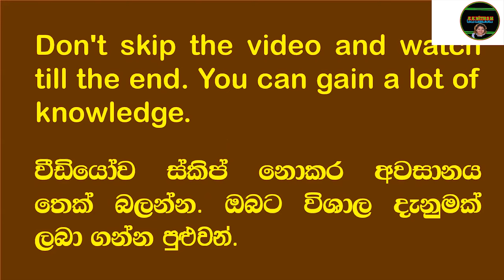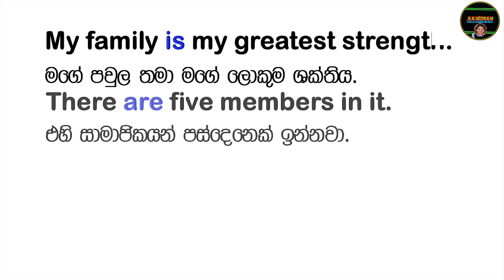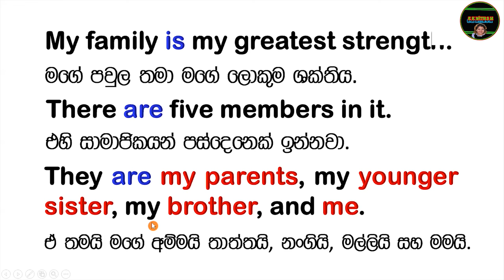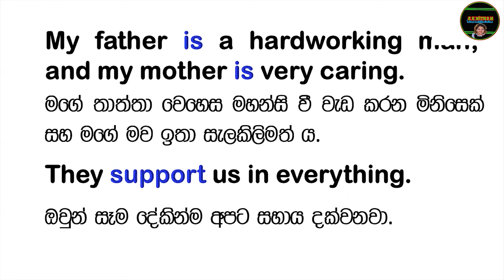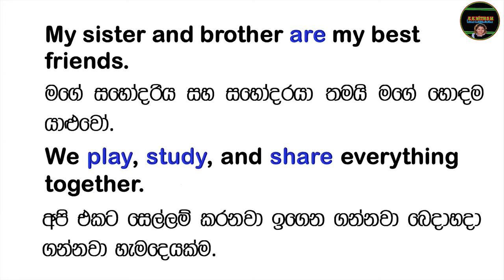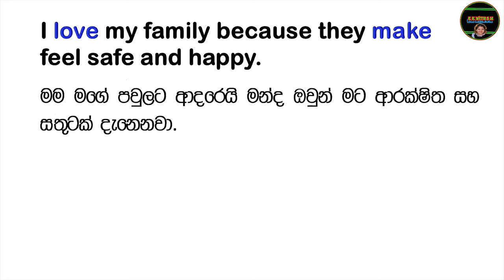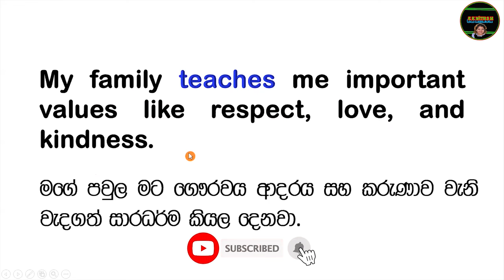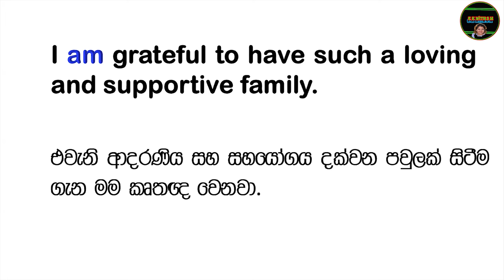15. My Family - මගේ පවුල - mage paula - ඉංග්‍රීසි රචනාව - සරලම සරල සිංහලෙන්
කලින් කතා කළ රචනා සිල්ලම

(8) The father of the free education නිදහස් අධ්‍යාපනයේ පියා
ඉන්ග්‍රීසියෙන් රචනාවක් ලියන්න ඔබට  මේ වෙනතෙක්ම ගැටලුවක් වුනා නම්
දැන් ඒ සියලු ගැටලු ලෙහා ගන්න මම ඔයාලට උදව් කරනවා

දිගටම මගේ චැනල් එකත් එක්ක රැදිල ඉන්න